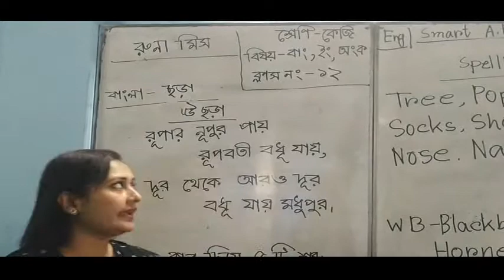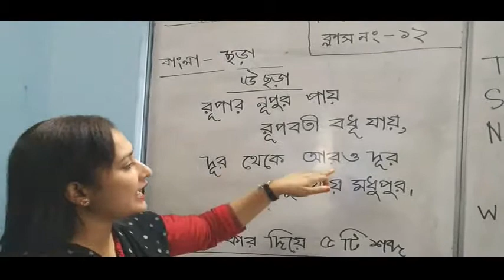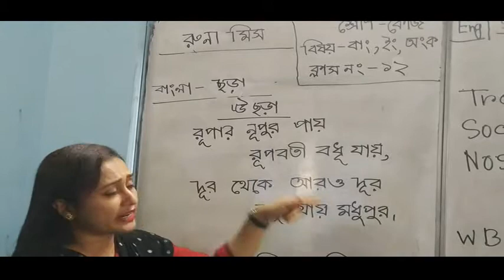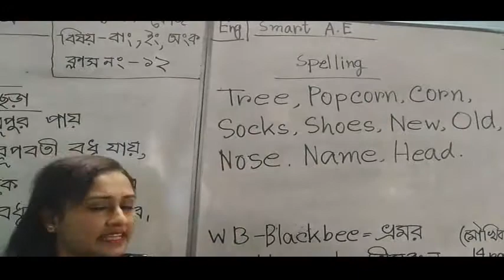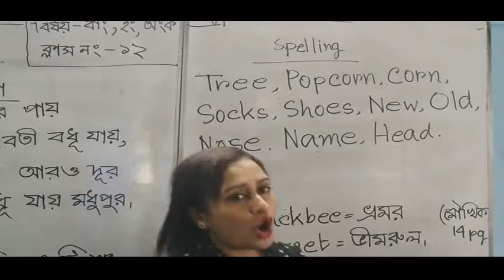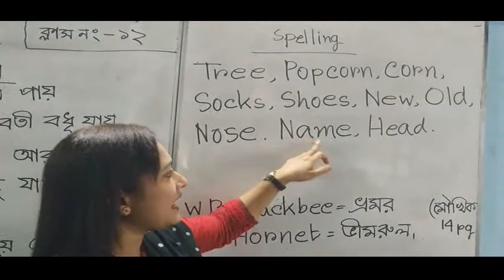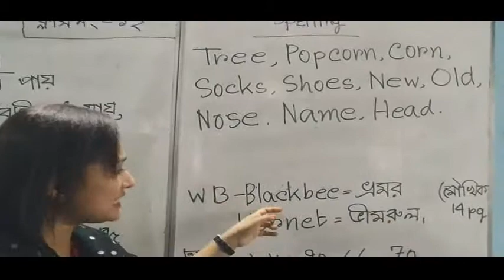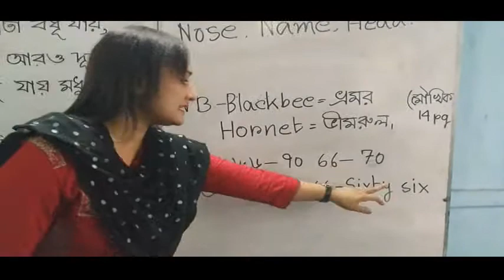বাংলা ENGLISH গনিত